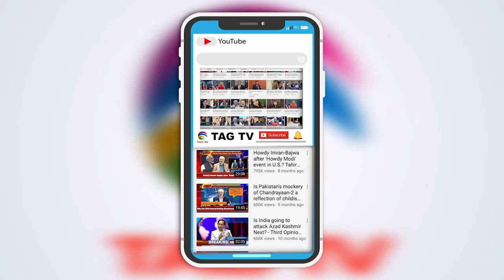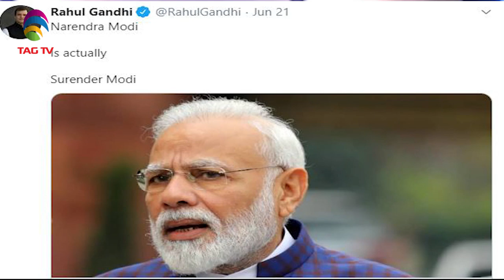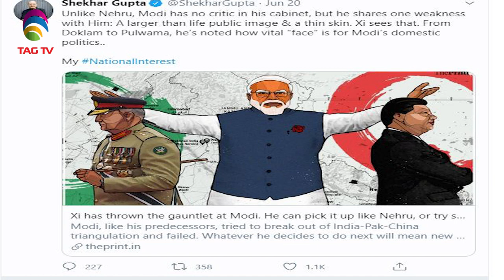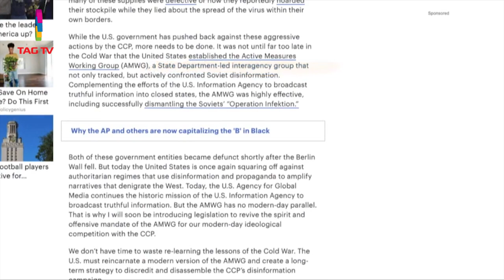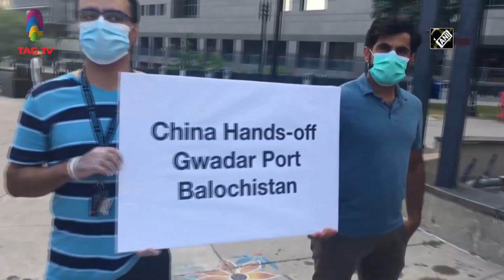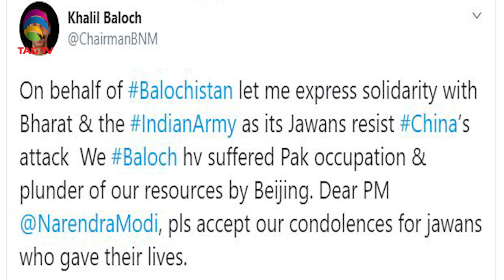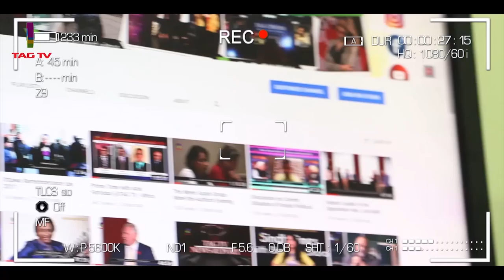Why is Indian Opposition politicizing China-India Faceoff? Tahir Gora Commentary